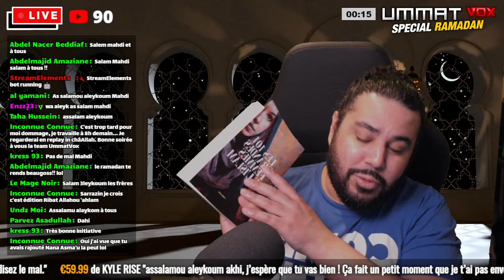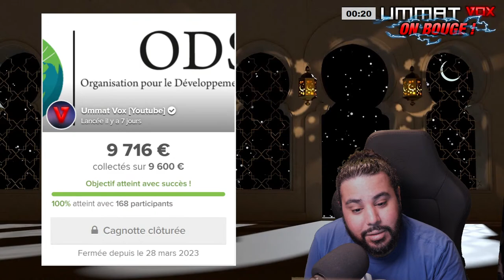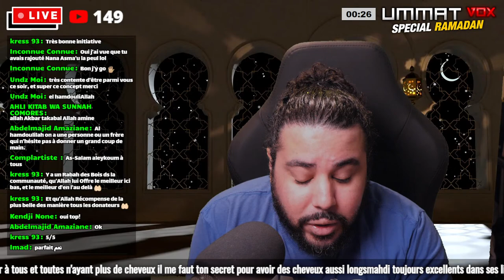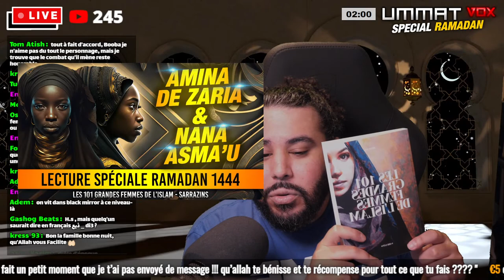👑🧕L'HISTOIRE D'AMINA DE ZARIA & NANA ASMA'U, LA REINE GUERRIÈRE ET LA SAVANTE : LIVE NOCTURNE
As salamu 3aleykoum.

Tous les mardis et samedis de 21h30 à 00h00, nous réaliserons un DIRECT YouTube pour échanger et débattre avec les viewers sur divers sujets : actualité, théologie, histoire, littérature, politique...etc

- Il faut se présenter sur le discord et se faire valider AVANT le début d'un DIRECT. Nous ne validons personne pendant nos diffusions.
- Cela ne vaut QUE pour les personnes qui veulent prendre la parole durant les débats, le DIRECT étant visible par tous les utilisateurs YouTube et également en rediffusion.

Règlement :

✅Article 1 - Pseudo correct et lisible exigé.
✅Article 2 - Image profil correct exigée.
✅Article 3 - Aucun message à caractère raciste, diffamatoire, blasphématoire ou haineux.
✅Article 4 - Pas de MAJUSCULE.
✅Article 5 - Aucun appel à la violence ou à la haine, ni d'insultes, menaces etc..
✅Article 6 - Aucun message promotionnel de comptes YT, FB etc.
✅Article 7 - Aucun message / image / video pornographique.
✅Article 8 - Commentaire rédigé en bon français et sans fautes d'orthographe si possible.
✅Article 9  - Aucun trollage toléré.
✅Article 10 - Pas de hors sujet.
✅Article 11 - Pas de flood, de drague.

Quoi qu'il advienne, les modérateurs n'auront en aucune manière à justifier leurs décisions.

Tous les commentaires appartiennent à leurs auteurs respectifs et ne sauraient engager la responsabilité des responsables du compte YouTube UMMAT VOX.

A bientôt incha'allah ++